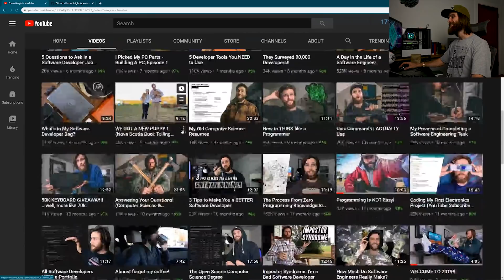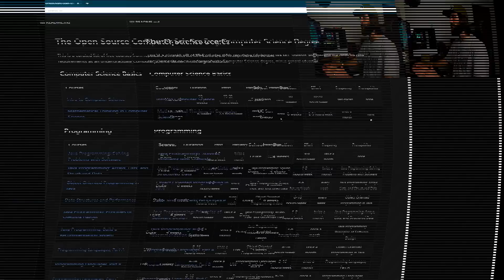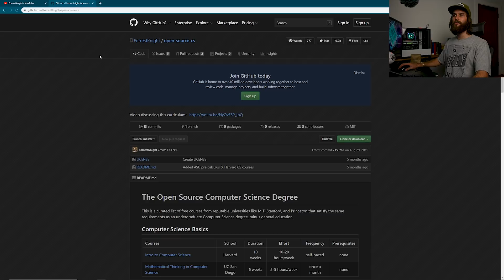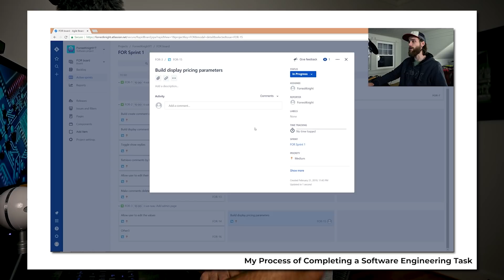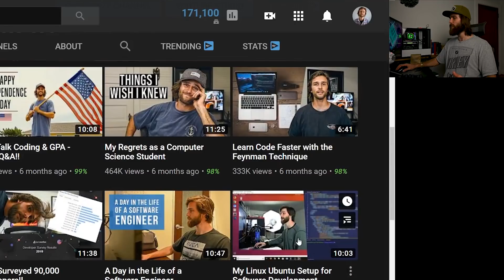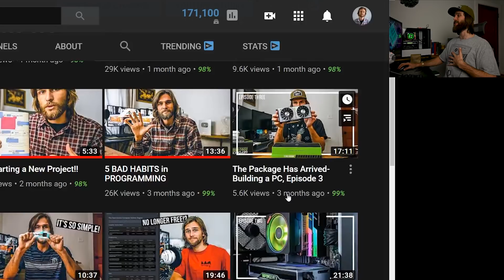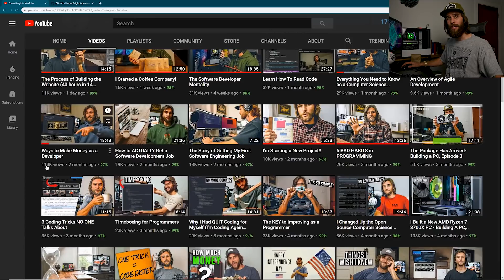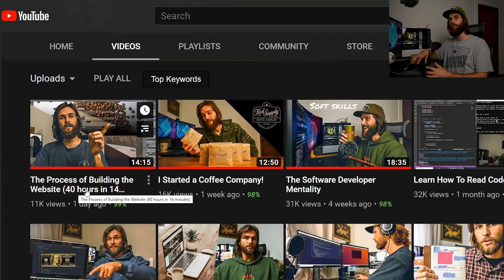A Look Back at 2019 & My Plans for 2020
It's time we take a look back at my 2019 YouTube rewind and talk plans for the future of this channel and my coding endeavors.

SOCIAL MEDIA

DESK SETUP

VIDEO GEAR